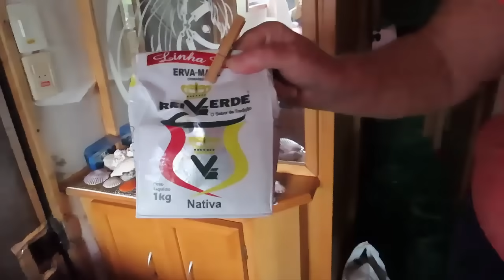MUTUM SELVAGEM COMENDO JUNTO COM GALINHAS | FAZENDA CACHOEIRA MORADIA E SEUS ANIMAIS NO PARÁ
Durante nossa viagem pelas estradas do interior do Estado do Pará ainda próximo ao Mato Grosso tivemos mais uma grata surpresa ao sermos convidados a presenciar as cenas belas e raras que aqui compartilhamos - 2021